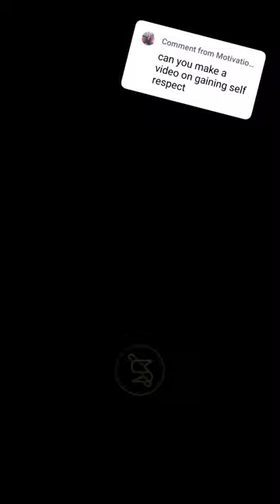How to GAIN SELF RESPECT ~ Thomas Shelby Sigma rule 😎🔥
4 ways to GAIN SELF RESPECT
1. Avoid drama
2. Don't trust easily
3. Stop wasting time on BS
4. Be kind but not EASILY MANIPULATED

~ The Sigma Blinders 🖤